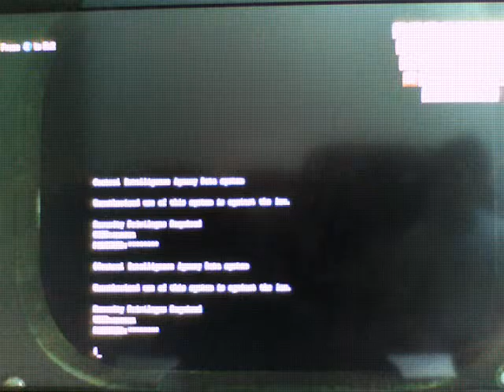BLACK OPS 1 EASTER EGG